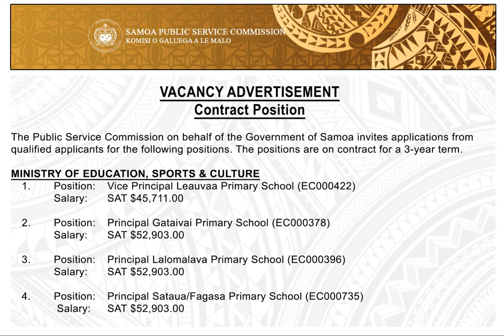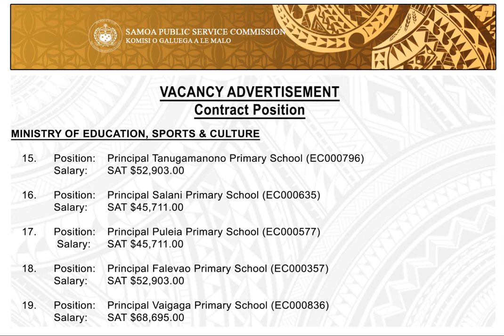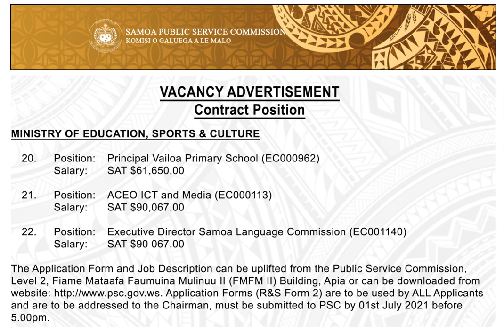Samoa Public Service Commission - (Ministry of Education, Sports, and Culture) - 16 June 2021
Samoa Public Service Commission - (Ministry of Education, Sports, and Culture - Vacancy Advertisement) - 16 June 2021